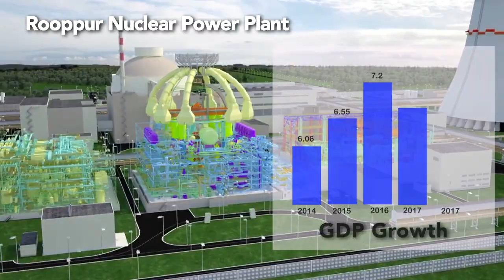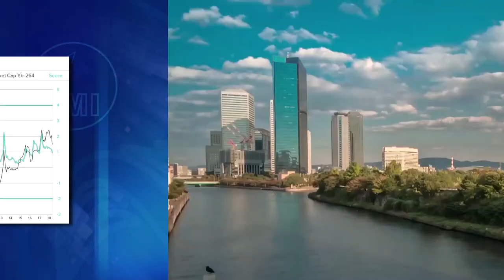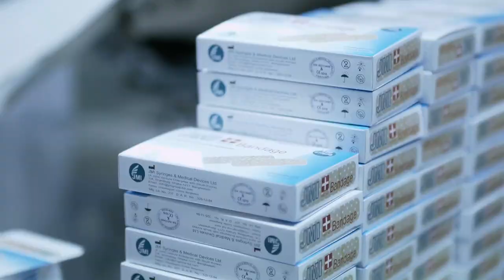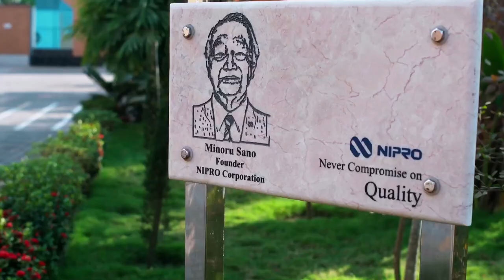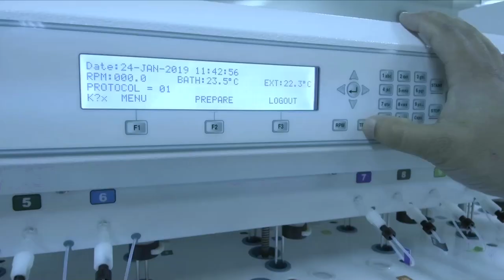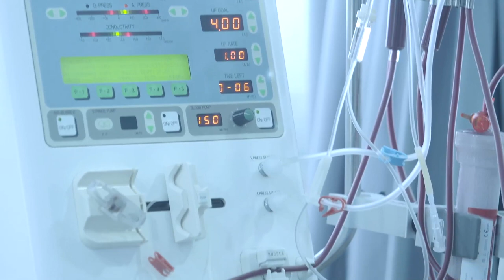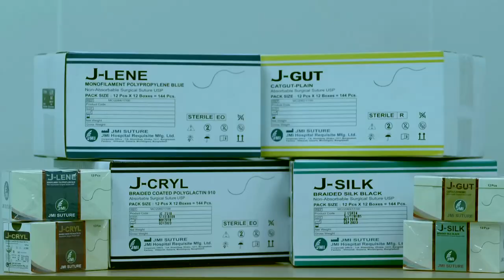Corporate Audiovisual on JMI Group (IPO)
A corporate AV and promotional on JMI Group business activities.
JMI Syringes & Medical Devices Ltd.
Nipro JMI Pharma Ltd.
JMI Life Saving Vaccine MFG. Ltd.
JMI Hospital Requisite MFG. Ltd.
Nipro JMI Co. Ltd.
JMI CNG Dispensing Co. Ltd.
JMI Printing & Packaging Ltd.
JMI Safe Transportation Ltd.